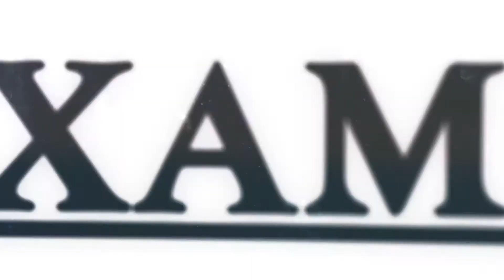Dispositivo promete substituir remédios para acabar com cólicas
São Paulo — Uma startup criou um dispositivo que promete acabar com as dores causadas pelas cólicas menstruais e, de quebra, substituir o uso de remédios.

Chamado de Livia, o gadget tem dois eletrodos que transmitem pulsos específicos para fibras nervosas. O objetivo é interromper o envio de sinais de dor para o cérebro.

Confira mais informações sobre o dispositivo e como ele funciona no vídeo acima.